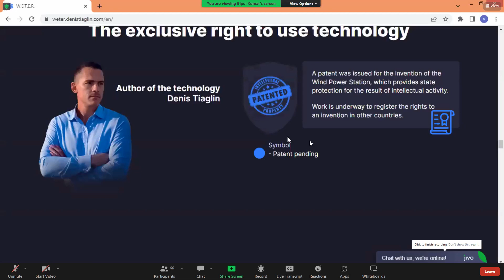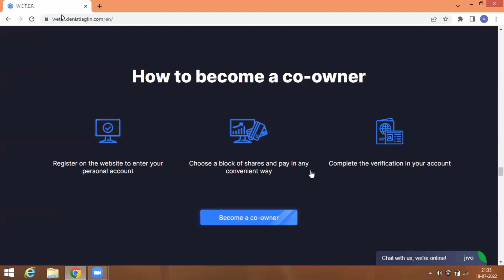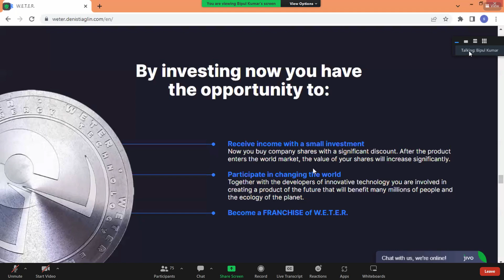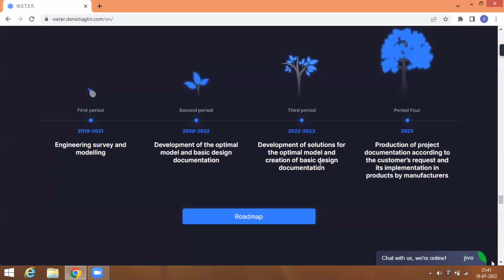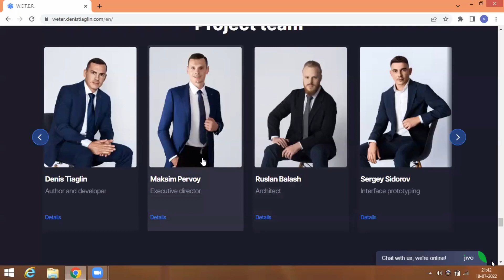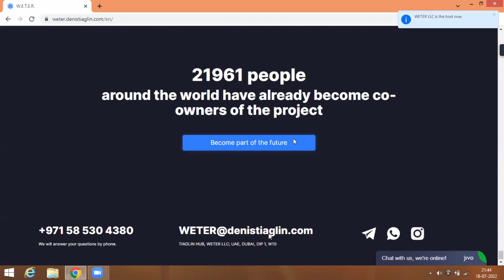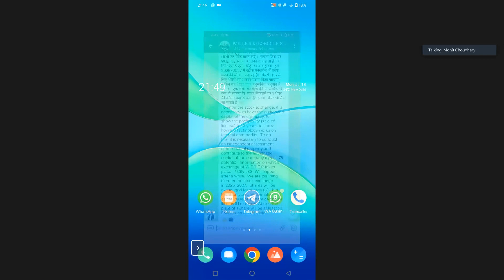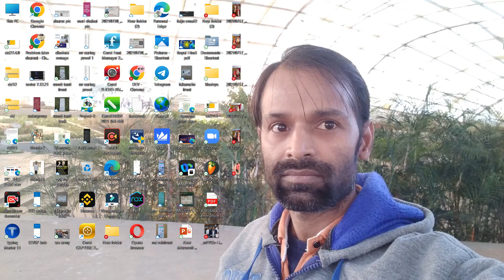Weter Technology Zoom updates | 18 July 22 | @problemcare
#2$_Referral_Rewards

👉Registration ka video देखने के लिए क्लिक करें -

दोस्तों नमस्कार!

        *सबसे  बड़ा प्रोजेक्ट Energy Power 2020*

        *सबसे बड़ा मौका*

W.E.T.E.R. Pre IPO Equity Shares Packages

Full payment
👉 $ 100 = 34462
      (0.00298$/share)
👉 $ 210 = 68925 + 2068
      ($0.00298/share)
👉 $ 410 = 271208 + 8136
      ($0.00152/share)
👉 $ 680 = 472183 + 14165
      ($0.00145/share)
👉 $ 1370 = 1141858 + 34256
      ($0.0012/share)
👉 $ 2740 = 2306273 + 69188
      ($0.00119/share)

Installments Packages
👉 $ 20X5 = 34462
      ($0.00298/share)
👉 $ 40X10 = 271208
      ($0.00152/share)
👉 $ 70X10 = 472183
      ($0.00145/share)
👉 $ 140X10 = 1141858
      ($0.0012/share)
👉 $ 270X10 = 2306273
       ($0.00119/share)
👉 $ 340X10 = 2882842 + 86485
      ($0.00119/share)
👉 $ 680X10 = 5765683 + 288284
      ($0.00119/share)

The Gift shares will be available only if full amount is paid within 30 days.

Note:-  *(शेयर के पैकेज डॉलर में हैं, सभी पैकेज 10 किस्तों में भी उपलब्ध हैं मगर एक मुश्त ख़रीद पर ही + वाले शेयर गिफ्ट में प्राप्त होंगे।)*

*2023 तक शेयर का PRICE 500 गुणा तक बढ़ सकता है।*

*मौका है ऐसे मौके बार बार नहीं आते हैं।*
*मौका गवायें नहीं।*
आप जानते हैं कि जो कंपनी के साथ शुरुआत से जुड़ता है, वो कंपनी में अच्छी पोजीशन भी पाता है, तो आप आज ही
नीचे दिए गए लिंक पर क्लिक कर जॉइन करें-👇

अधिक जानकारी के लिए कॉल करें:-
Regards:-
*Dev Sharan*

2$ Referral bonus